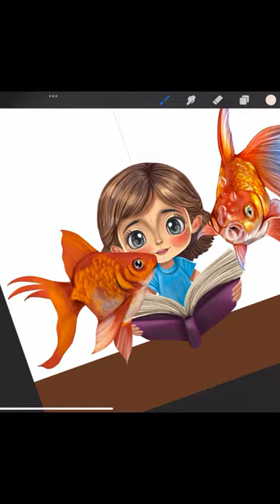realistic characterdesign goldfish childrensbooks procreateart illustration ipadpro shots